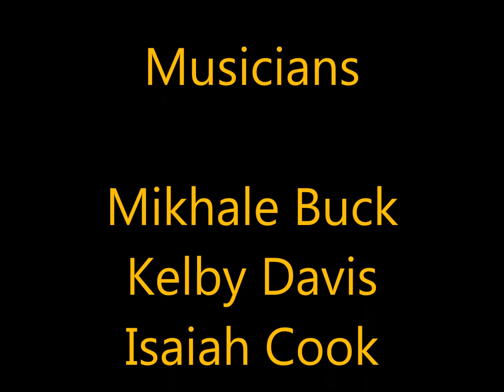Mayerson Percussion Ensemble - In Concert, Dec. 3, 2012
The Mayerson Percussion Ensemble is part of the Artistic Excellence Program at the School for Creative and Performing Arts (SCPA) in Cincinnati, Ohio.  The Percussion Ensemble is led by Patrick Schleker who is Principal Timpanist for the Cincinnati Symphony Orchestra, and Dr. William Albin, Director of the Percussion Program at Miami University.  Patrick and William provide private instruction and ensemble coaching to the SCPA students in the Percussion Ensemble.